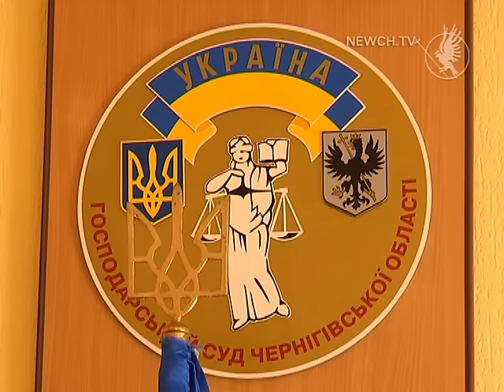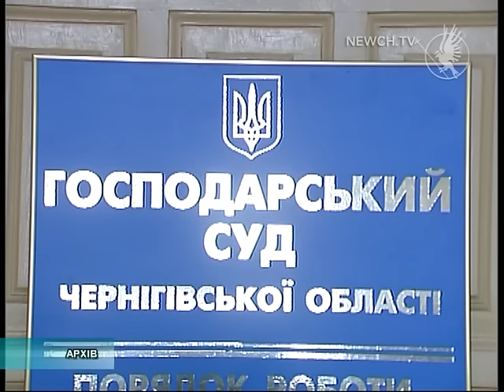Арбітражникам - 25 років